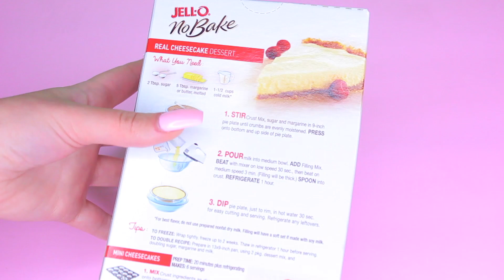FROZEN Cheesecake NO BAKE! Disney Movie Princess Elsa Anna Olaf Cheesecake!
In this video I show you how to make Disney's Frozen cheesecake for the holidays!  This bright blue cheesecake has snowflake decorations which make it perfect for the winter.
DIY FROZEN ELSA PIE
DIY NO BAKE CHEESECAKE WITH SNOWFLAKE DESIGN